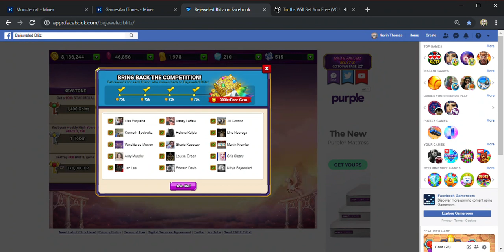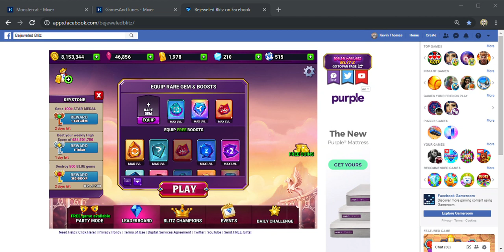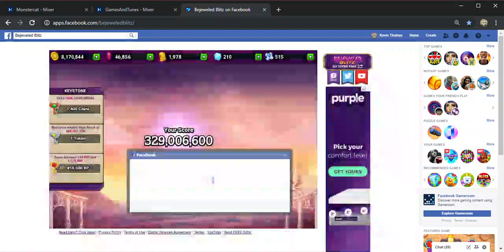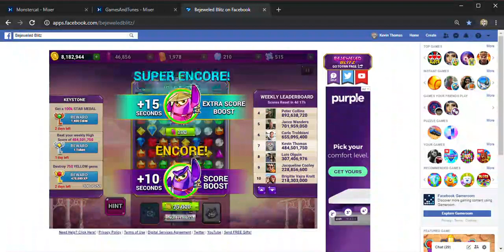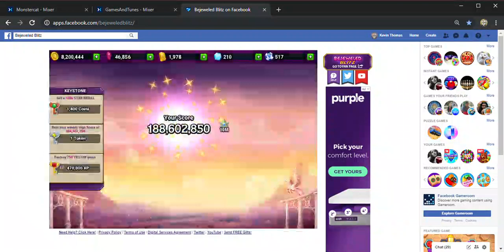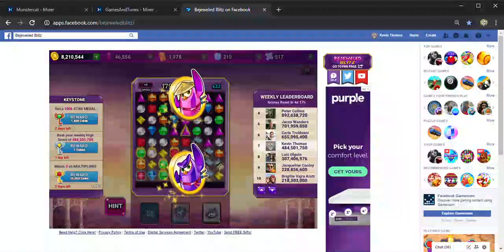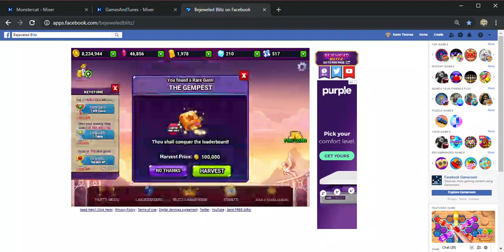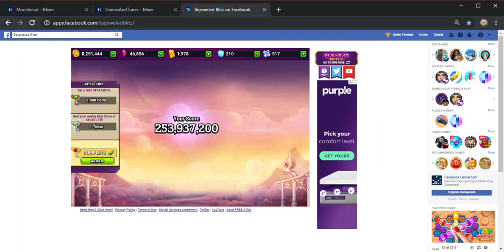SkullMEDIA Livestream 25, Pt. 2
Since PewDiePie went on a hiatus, I figured I would pay tribute by dedicating all my future livestream gameplays to him. Here you go, Felix!